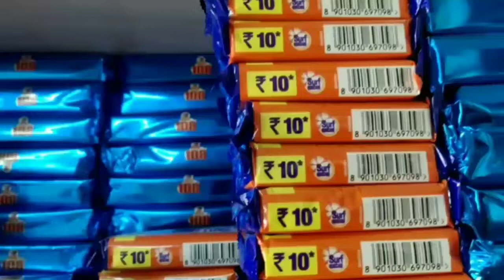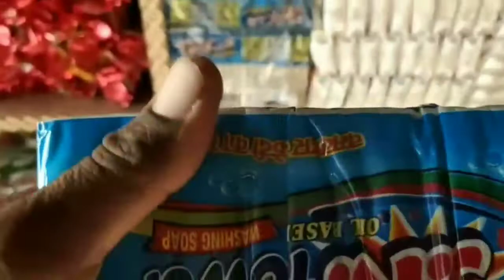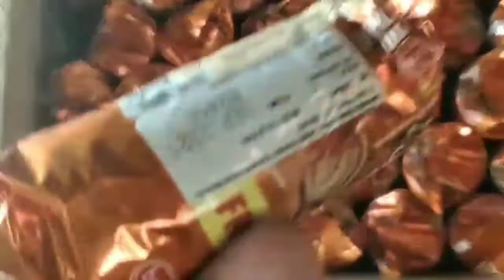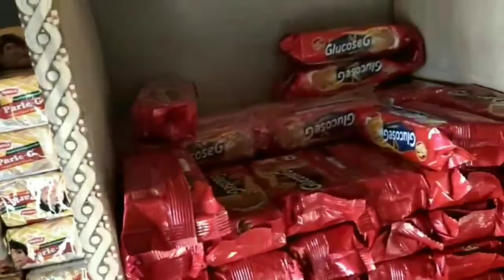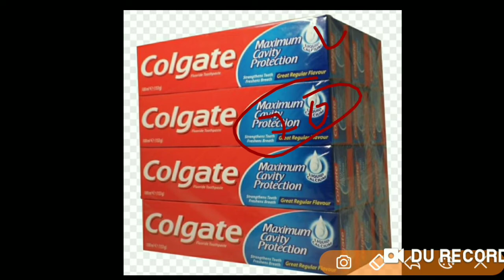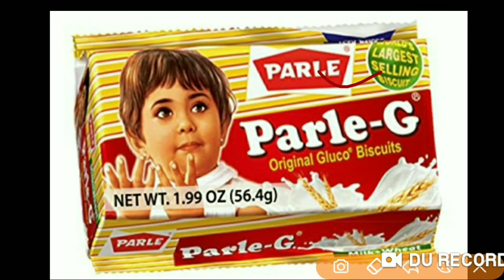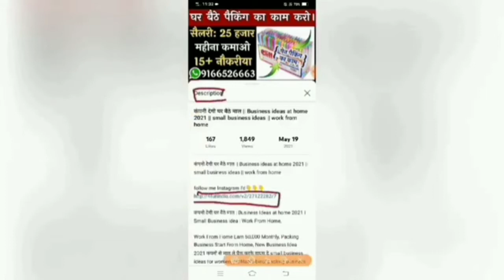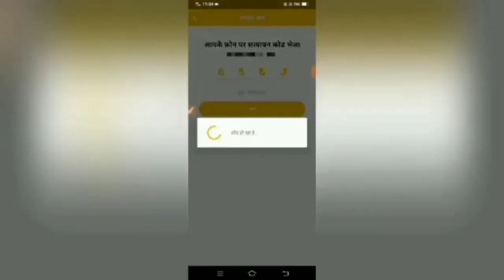घर बैठे पैकिंग का काम करो। packing job 2022 | business job at home | work form home